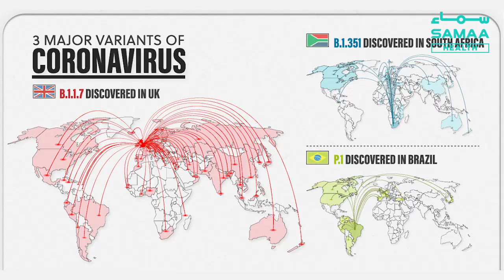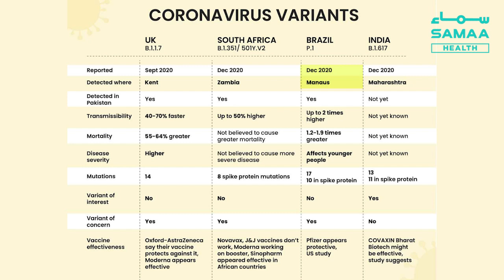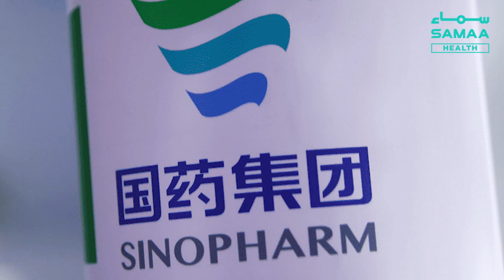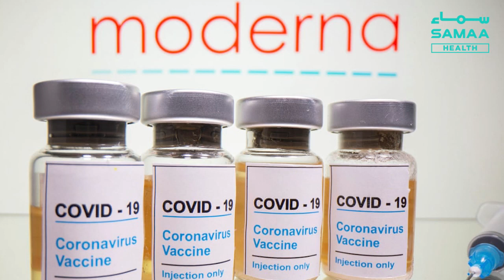Coronavirus kay mukhtalif version kia hain? | SAMAA ORIGINALS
Sciencedaan naye coronavirus ki mukhtalif haalaton kay baray main kia jaantay hain? Asli virus kay muqablay variant kis tarah muktalif hay? kia woh ziyada mohlik hain? kia woh tezi say phaltay hain? Samaa Health chaar sub say numaya corona virus ki mukhtalif kososiyaat wazeh karayga.